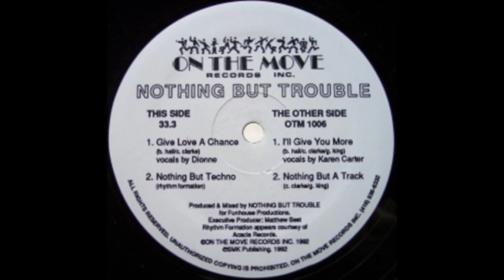Nothing But Trouble - Give Love A Chance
Track from On The Move Records INC. Year 1992.